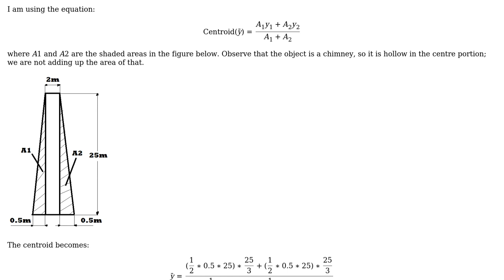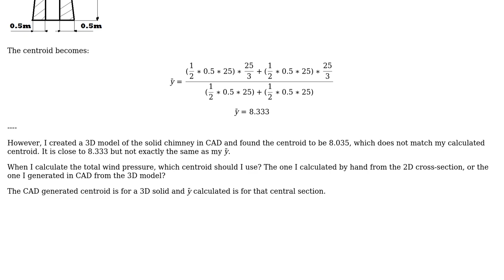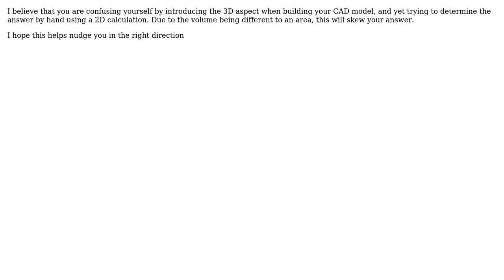Engineering: How should I calculate the centroid of a hollow structure when analyzing a wind load?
With thanks & praise to God, and with thanks to the many people who have made this project possible! | Content (except music & images) licensed under CC BY-SA | Music | Images & others | With thanks to user LittleNose user Fennekin user Air and the Stack Exchange Network Trademarks are property of their respective owners. You are responsible for your own actions.